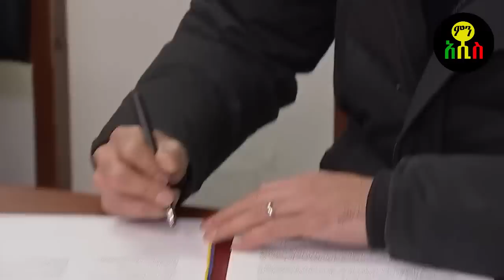ሩሲያ ኒውክለር ልትተኩስ ነው RS 28 ወጣ ምዕራባውያኑን አተራመሳቸው